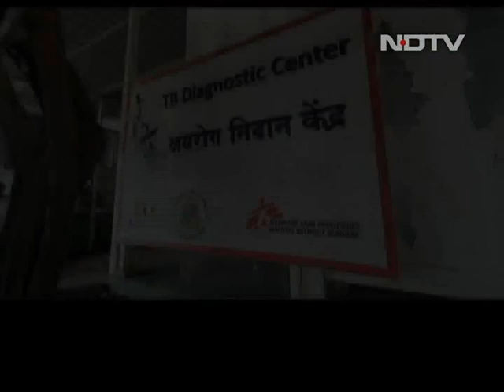Covid-19 News: In Mumbai, Drug Resistant Tuberculosis Clinic Runs Even During Coronavirus Lockdown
Covid-19 News: Amidst the Coronavirus pandemic, treatment for patients for other infectious diseases could have suffered massively had it not been the effort that organisations like Médecins Sans Frontières (MSF) or Doctors Without Borders put in. MSF provides free, comprehensive and individualised treatment at its independent private clinic in Mumbai to people with severe forms of drug-resistant tuberculosis (DR-TB). MSF also works in close collaboration with the national TB programme to reduce the mortality and morbidity linked to TB in Mumbai and their clinic went beyond its defined charter to ensure TB patients do not suffer due to the Coronavirus induced lockdown.